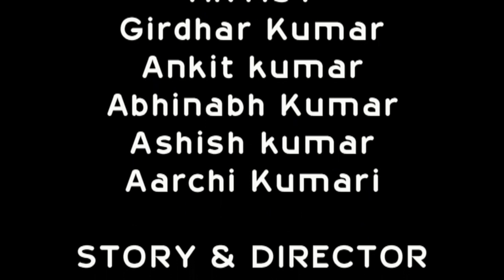4G मैडम 5G बच्चा // गुदगुदी से लोटपोट // Balram Kumar jha // mmp video 2018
ARTIST- GIRDHAR KUMAR,ANKIT KUMAR,ABHINABH KUMAR,ASHISH KUMAR,AARCHI KUMARI

STORY & DIRECTOR- BALRAM KUMAR JHA
SHOOT CAMERA - SMART PHONE
LABLE- MM PRODUCTION